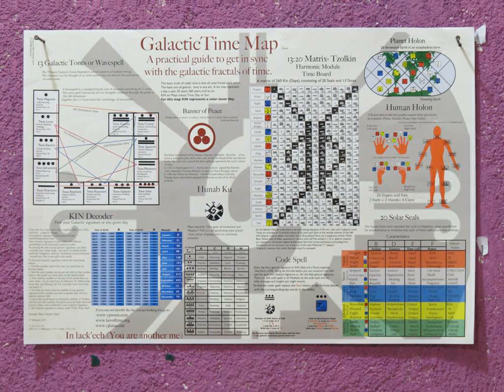New Galactic Time Video Lecture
Cover art Martin Sharman